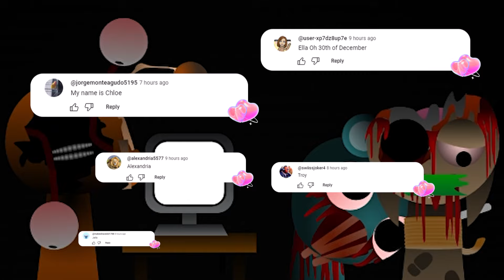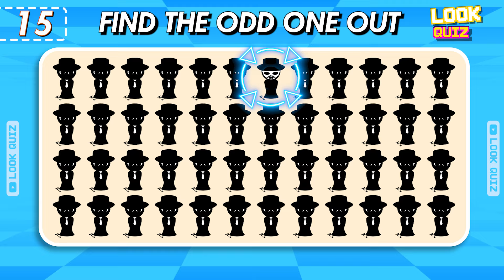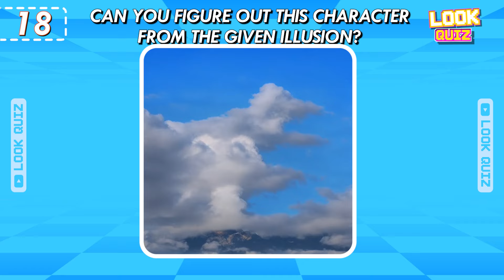🔊 Can You Guess The PHASE 4 SPRUNKI Characters By Their VOICE? | Incredibox Sprunki Mod Quiz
Hello everyone.
🔶 Wellcome!
🔶 You are watching: 🔊 Can You Guess The PHASE 4 SPRUNKI Characters By Their VOICE? | Incredibox Sprunki Mod Quiz